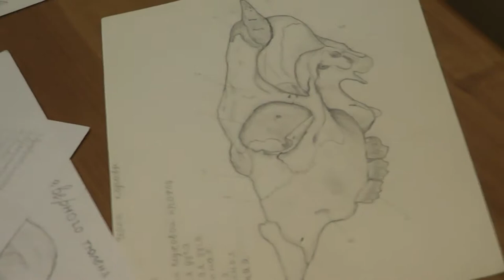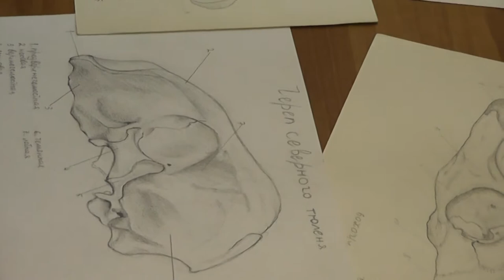56 Правила теней